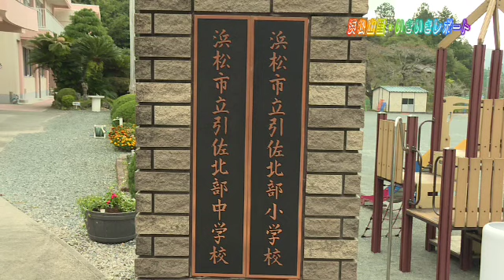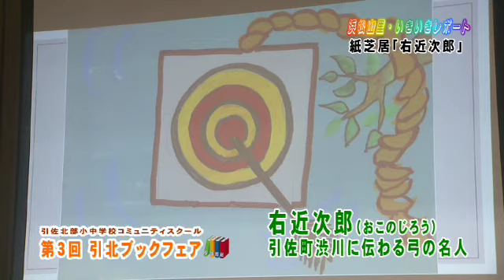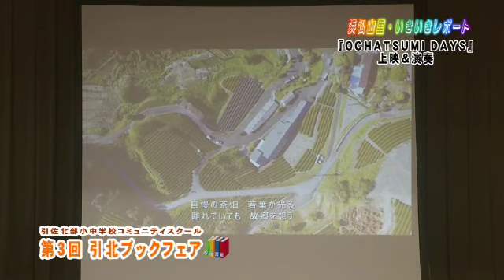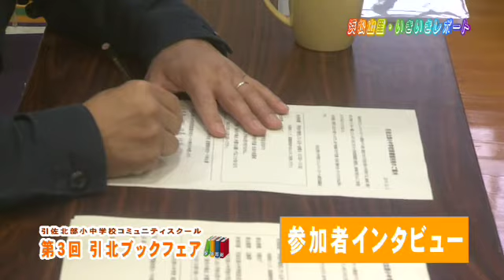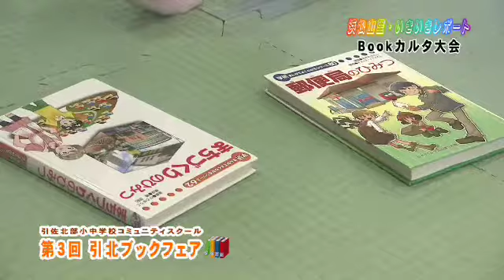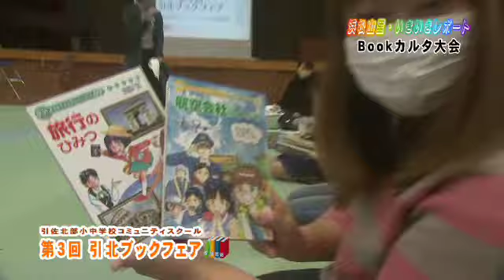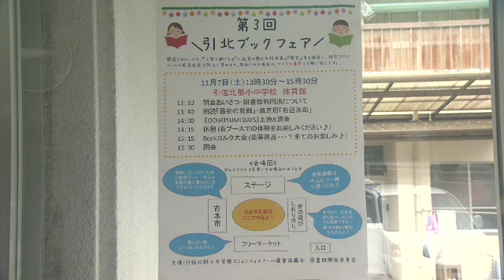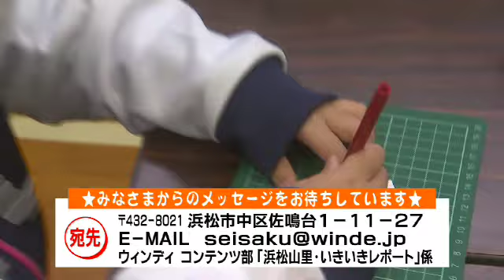浜松山里・いきいきレポートー３８．引北ブックフェアー（１２月１１日～１３日放送分）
浜松市の山あい（水窪・佐久間・春野・龍山・天竜・引佐）からの情報発信番組。

今回は、引佐の話題。
浜松市立引佐北部小中学校で開催された引北ブックフェアを紹介します。

浜松山里・いきいきレポーター：岡本麻里
ご案内役：NPO法人ひずるしい鎮玉 事務局長 廣瀬稔也さん